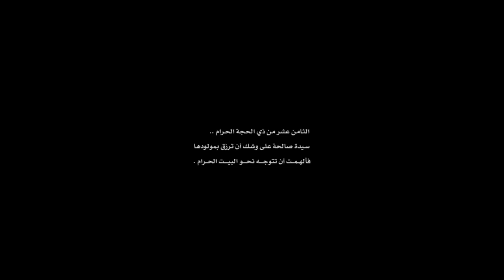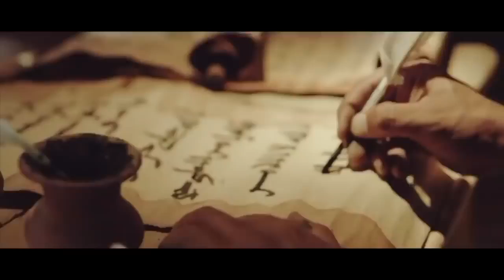Imam Ali (a.s)|Movie Trailer